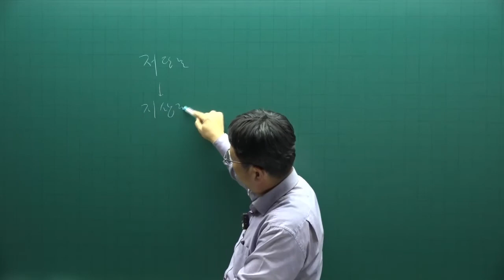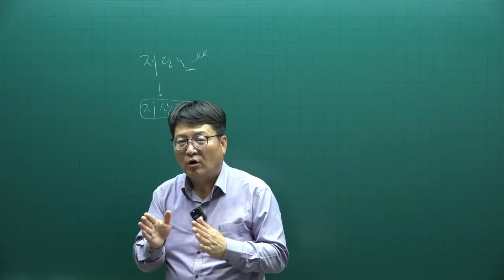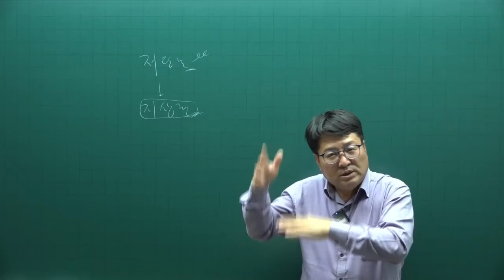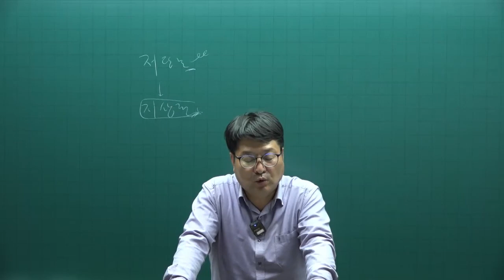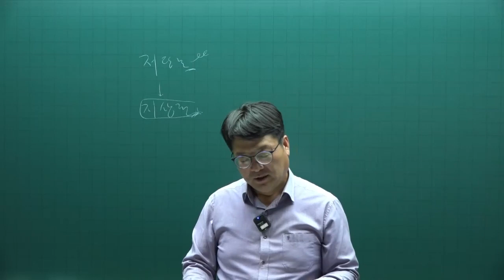[공전무] 2022년 공인중개사 민법 이론특강 6강